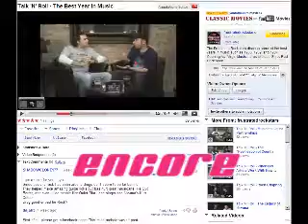Talk 'N' Roll - Royalties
The Frustrated Rockstars discuss the current debate over artist royalty payments traditional radio pays vs. digital mediums.  Opening Act:  Clear Channel to start web channels programmed by artists like the Eagles, Weezer, and Christina Aguilera.